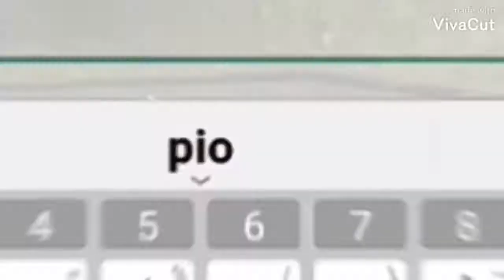pa"llamar tu atención" free fire#